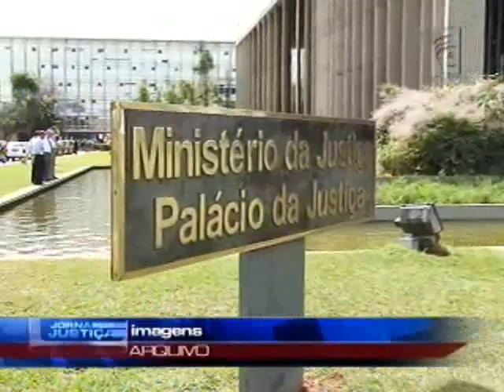Segurança Copa 2014 (04/10/12)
Copa de 2014. Todos os gastos na área de segurança do evento vão ser fiscalizados pelo Ministério Público Federal. As licitações e os contratos serão acompanhados por um grupo de trabalho do Ministério Público.